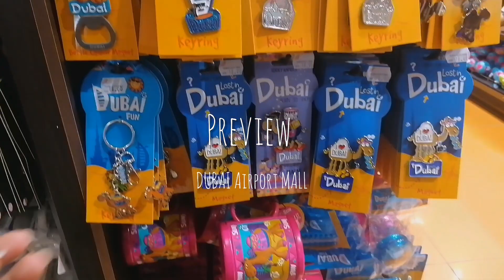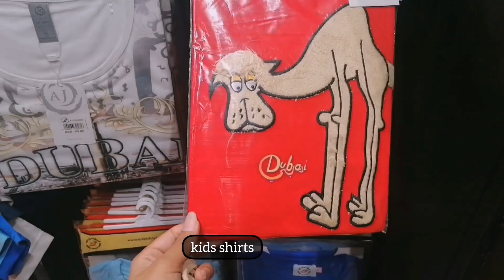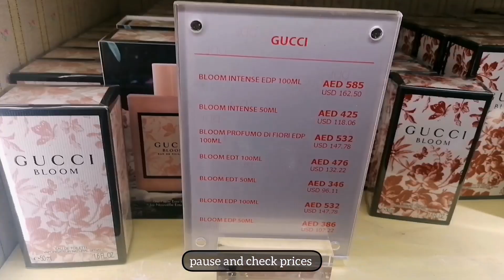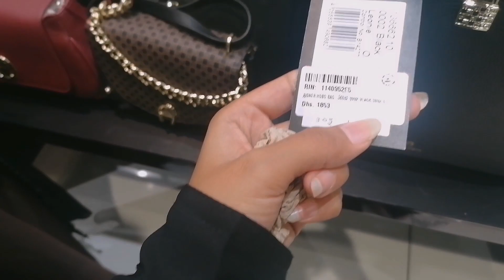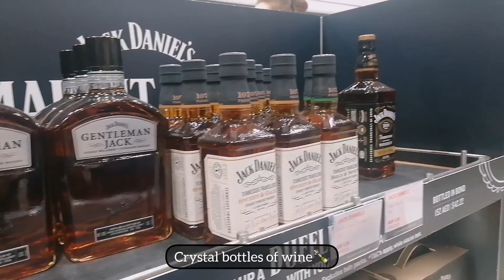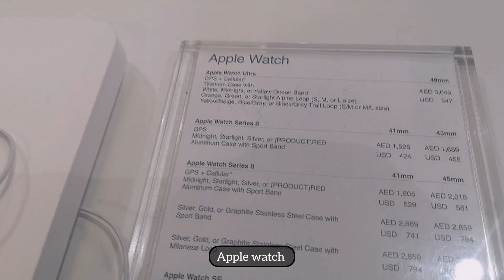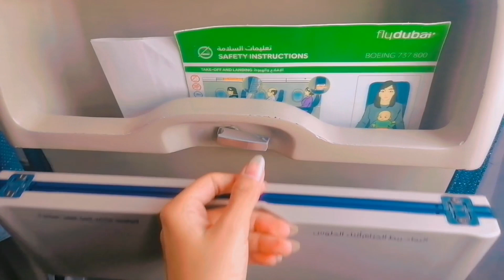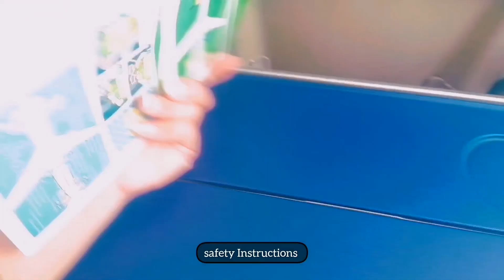VLOG | dubai international airport, dubai duty free, a day in dubai, saudia diary vlog 3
Hi everyone from dubai,
super excited to explore dubai airport and also for going to abha as I heard its a beautiful city of saudia and the weather remains cool and during my flight to abha I capture the most beautiful views of mountains in my memory,
Danea❤️